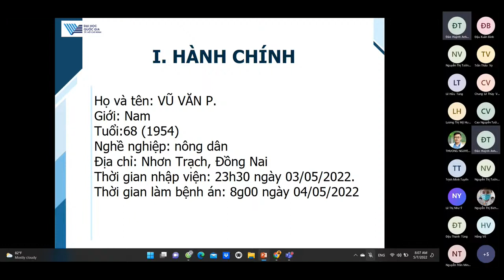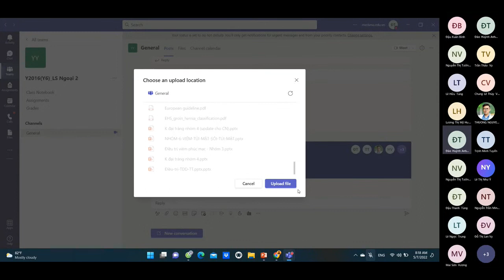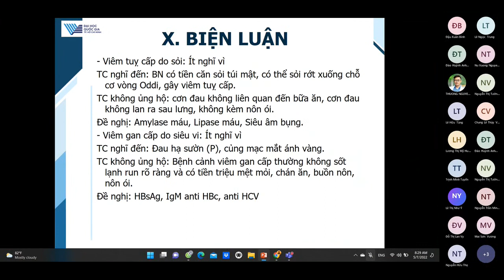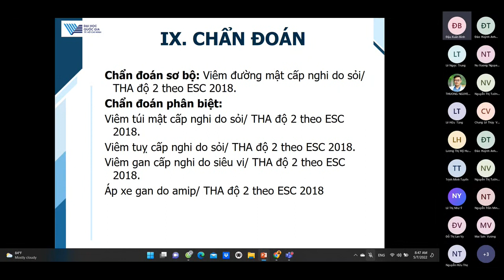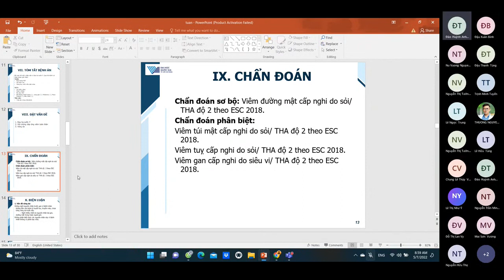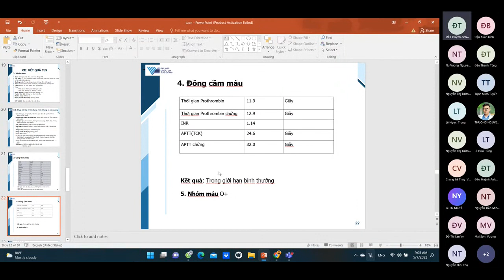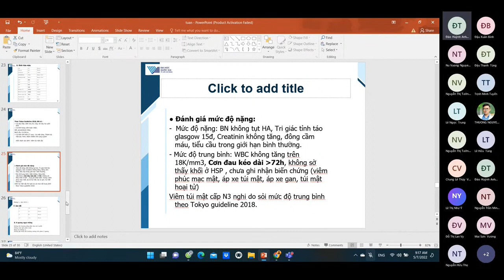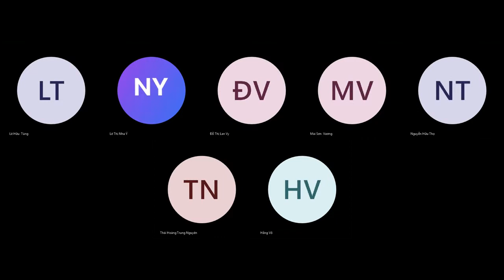CBL VIÊM TÚI MẬT CẤP 2